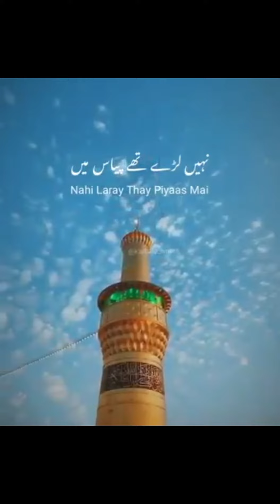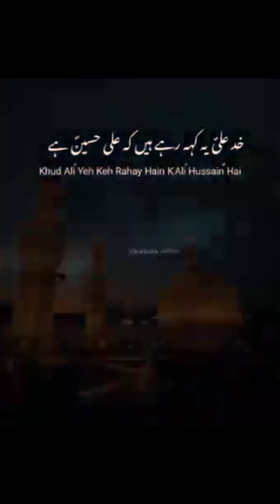mera murshad mera aqa mera sulatn Hazrat Ali a.s Sayinga